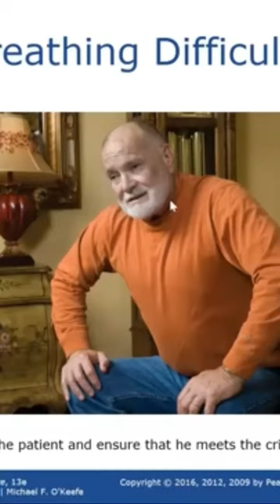Respiratory Emergencies Tripod Position Explained